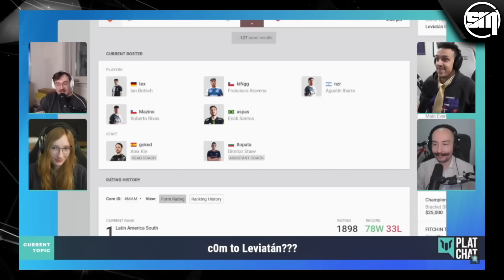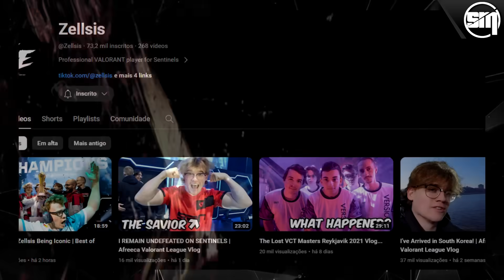O FIM DO BR E DO LATAM NO VALORANT SERÁ CAUSADO PELAS FRANQUIAS? CASTERS GRINGOS DEBATEM e MAIS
◆ SUBA DE ELO NO VALORANT! ◆